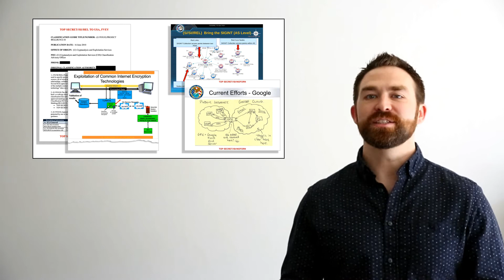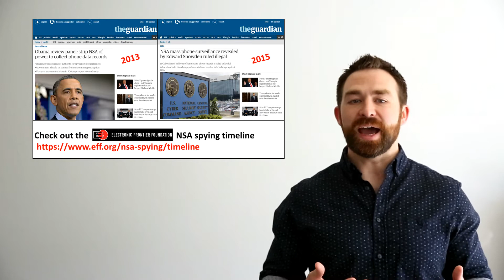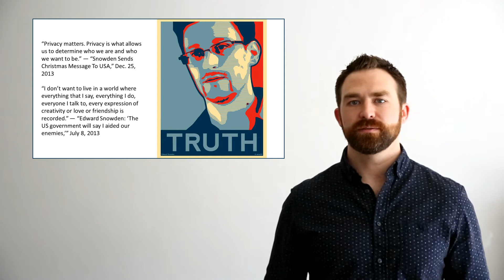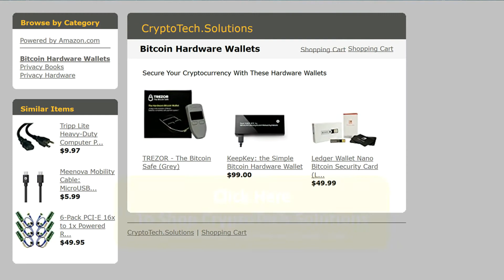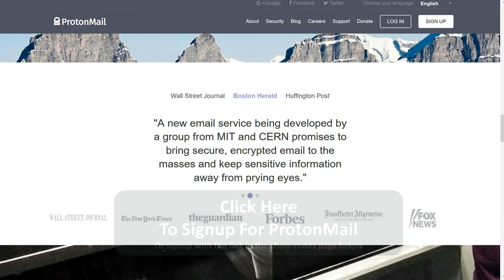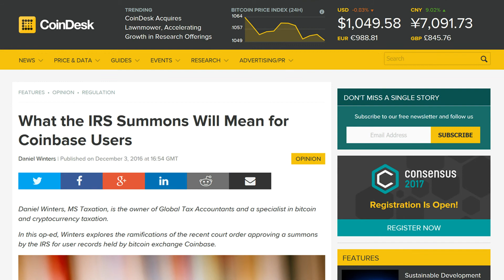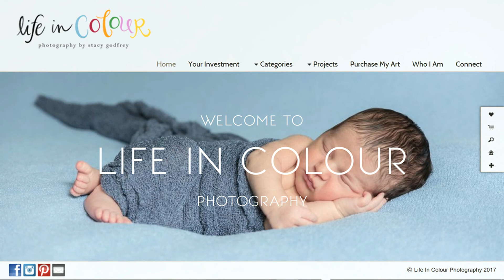Do you want to take back your privacy? - CryptoTech Solutions Launch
Welcome! CryptoTech.Solutions is my attempt to encourage the use of digital privacy tools and cryptocurrencies by everyone, NOT just techies!  My goal is to create product review and step-by-step tutorial videos, podcast interviews with developers and activists in the digital privacy and cryptocurrency communities, and blog about current events affecting digital privacy. My favorite cryptocurrencies at the moment are: Bitcoin, Dash, and Monero.

CryptoTech’s Amazon Store:  We’ve created a small Amazon Shop that sells books and gear related to digital privacy and cryptocurrency.

ProtonMail:  A completely private and end-to-end encrypted email service.

Nord VPN:  An easy-to-use, privacy-centered VPN service to protect your web traffic.

Bitcoin Tip Payment Channel:  PM8TJXkG7WMNpSpWCHWyjFVU28fRaKqdtAo9m4XQmUDc5ESuVpg3CTeFoQREqcjyw13LPQ4BTsdYSjLqfhRNMu72BDWbGfCf2Y54dQv4fzYVp64aDF4x